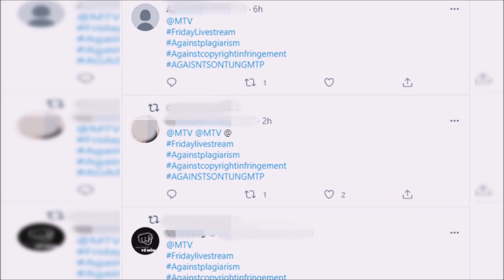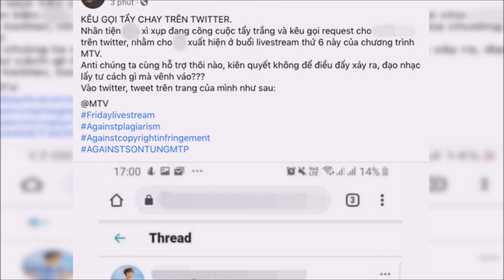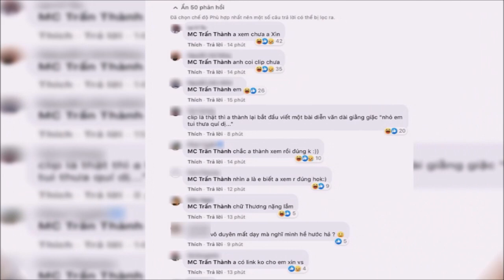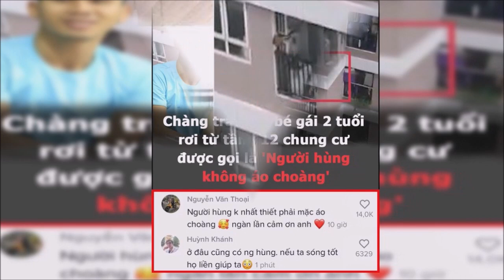Sơn Tùng KHÓC RÒNG khi biết Em Của Ngày Hôm Qua BIẾN MẤT trên kênh youtuber